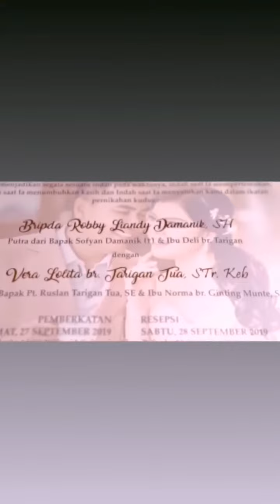Pemberkatan Robby & Vera 🎥rafaelentri_pitcures _ project: trotoa